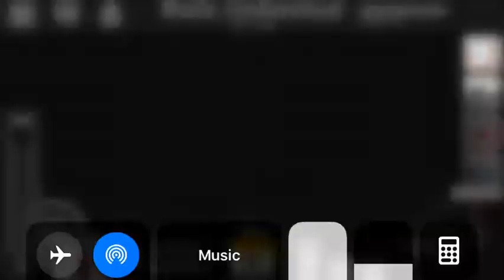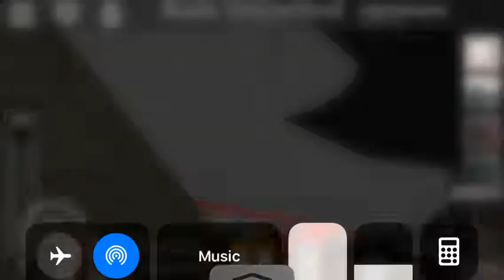A few train derailments